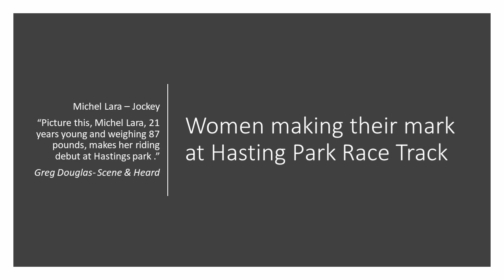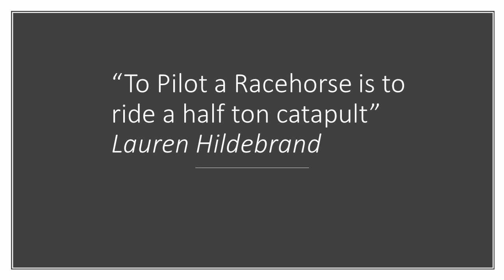Lessons from the Racetrack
Some of my fondest childhood memories were at the racetrack. Yes that is correct, I said at the racetrack. The photo above was taken only a month ago by my sister Debbie at my favorite childhood racetrack.

What can we learn from the racetrack that relates to our current real estate climate? Let me explain...